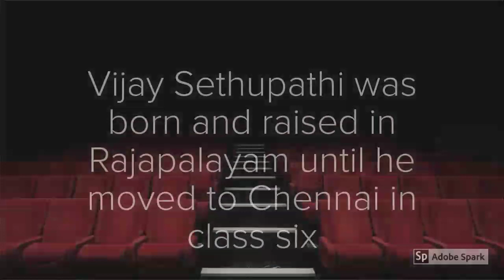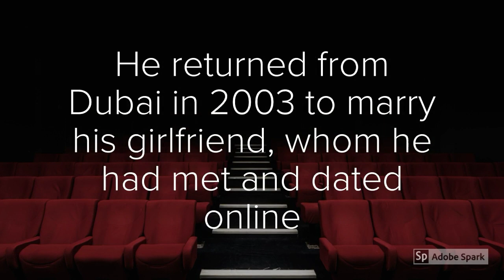Top 10 Facts about Vijay Sethupathi